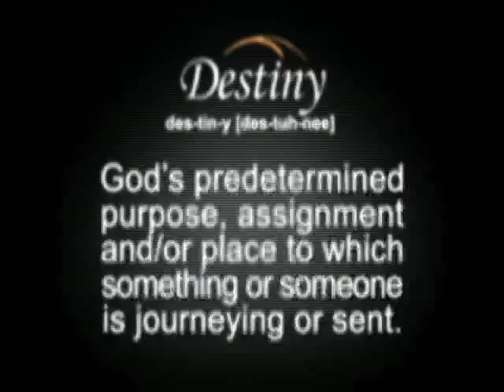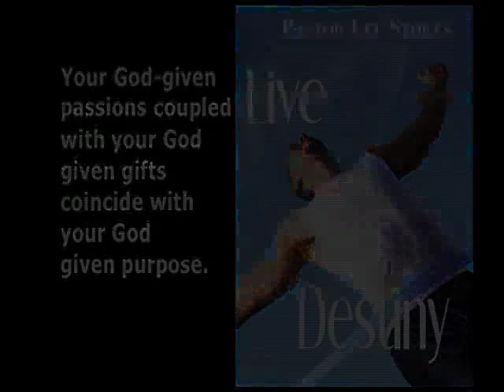Destiny TV Broadcast 123